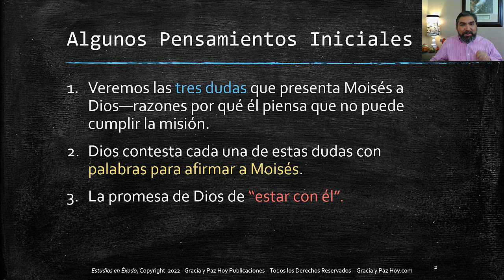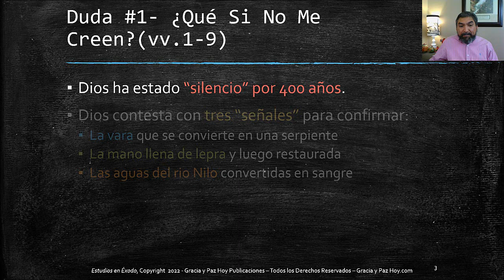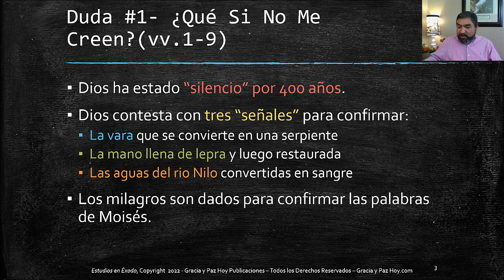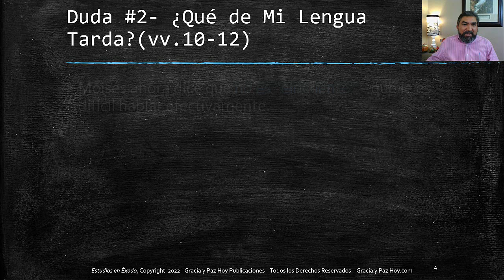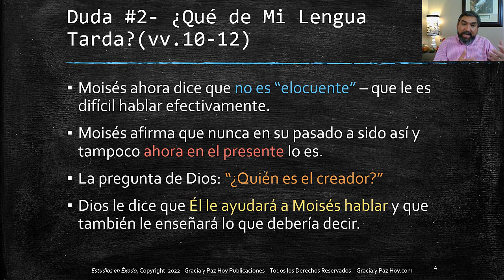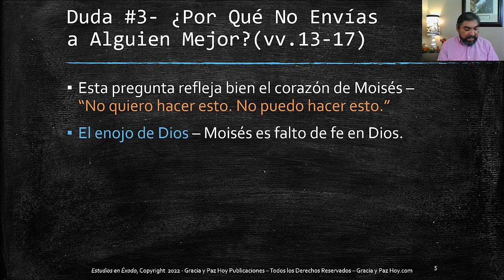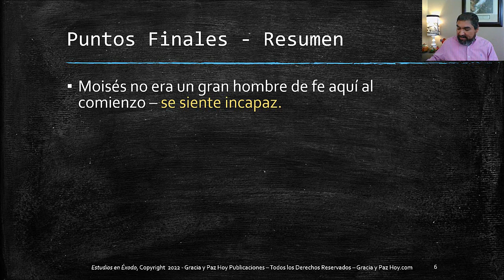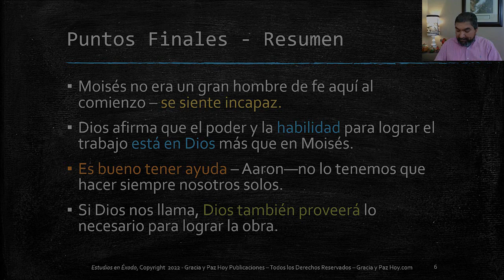Estudios en Éxodo, Lección #06: “Las Dudas de Moisés” (Éxodo 4:1-17)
Un estudio de Exodo 4:1-17, las dudas que presenta Moises a Dios.
All scripture quotations in this publication are from the Reina Valera 1960. Utilizado con permiso. Reina-Valera 1960™ es una marca registrada de la American Bible Society, y puede ser usada solamente bajo licencia.